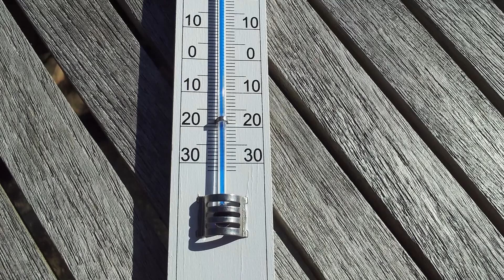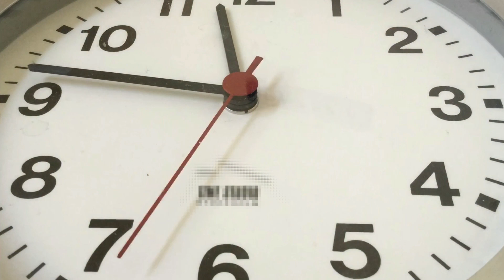Motorista ajuda idoso em apuros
Para ver mais notícias interessantes como essa não deixe de acompanhar nosso Instagram